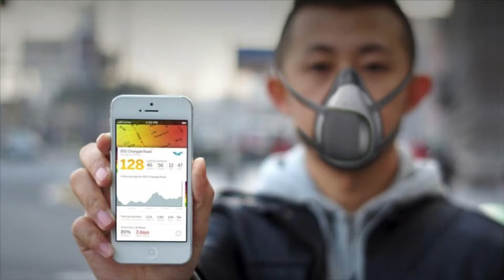Masks Around The World